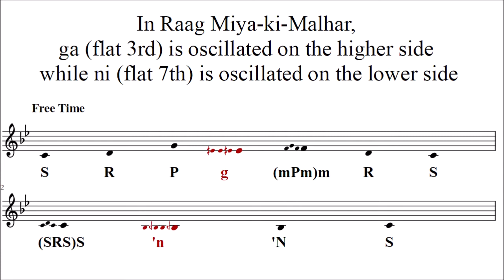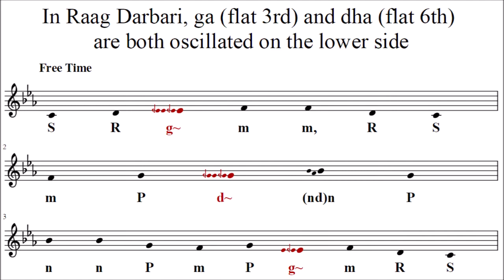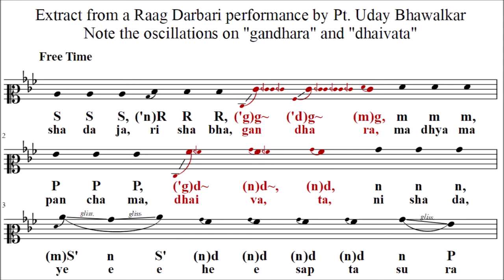Andolan (oscillation) | Ornamentation in Indian classical music | Raag Hindustani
An andolan is a slow oscillation applied to a note. It usually features in ragas that use microtones and is applied to the notes in those ragas that involve the use of microtones. Microtones are unstable pitches that fall between two notes and are difficult to sustain. Artists can use this natural instability to their advantage by mastering the andolan and oscillating the note in a controlled fashion, rather like a graceful tight-rope walker.

Chapters
0:00 What is an andolan (oscillation) in Indian classical music?
0:10 Andolan in Raag Miya Malhar on ga and ni
0:32 Andolan in Raag Darbari on ga and dha
1:13 Andolan in Raag Darbari in a Dhrupad performance by Pt. Uday Bhawalkar

I provide Western-style scores to help illustrate Indian classical music concepts to a non-Indian audience. The scores are not intended to teach Western notation through Indian music, or to teach Indian music through Western notation. Also, note that in many cases, the Western music symbols used are only approximations and cannot be interpreted exactly the way they would be in Western music.